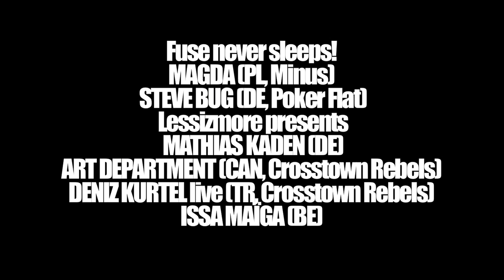This was January 2011 at Fuse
Another month has passed
January 2011 at Fuse Brussels
Thank you all for being there :-)